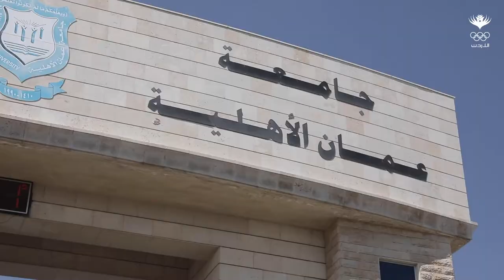سعداء بشراكتنا مع جامعة عمان الأهلية في دعم مسيرة الرياضي الأردني.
سعداء بشراكتنا مع جامعة عمان الأهلية في دعم مسيرة الرياضي الأردني ومشاركتنا أهدافنا في وضع الرياضة الأردنية على الخارطة الدولية.